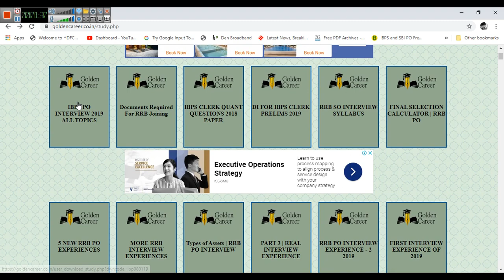IBPS PO INTERVIEW | ALL TOPICS